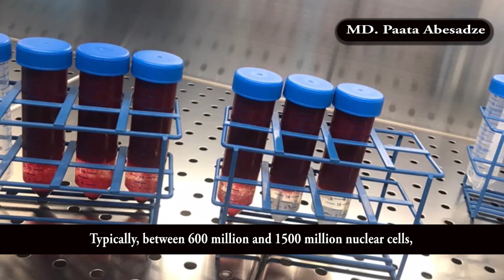Interview with Dr. Paata Abesadze about the procedure with own stem cells for children with autism.